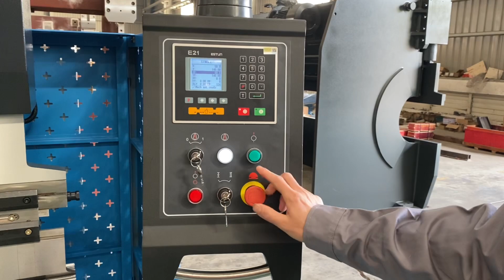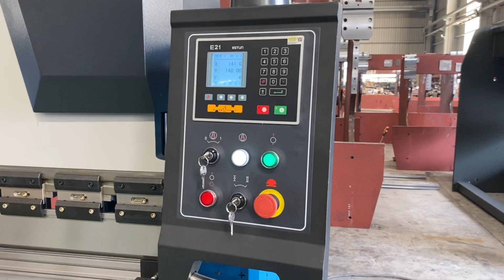125Ton Hydraulic Press Brake,125T Sheet metal Synchronized Bending Machine,2.5Metal Bending Machine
125Ton Hydraulic Press Brake,125T Sheet metal Synchronized Bending Machine
Manufacturers：KRRASS(China)Manufacturer
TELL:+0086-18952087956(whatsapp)